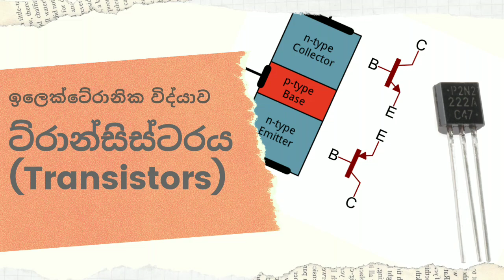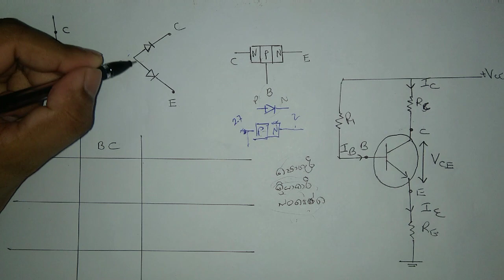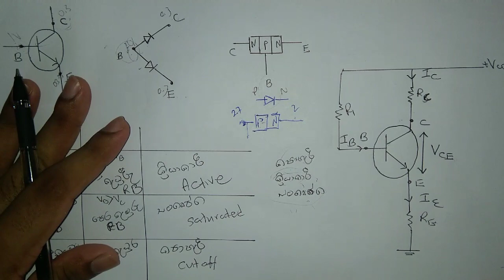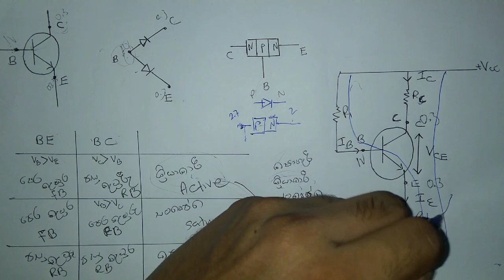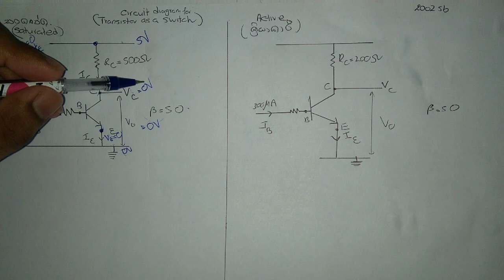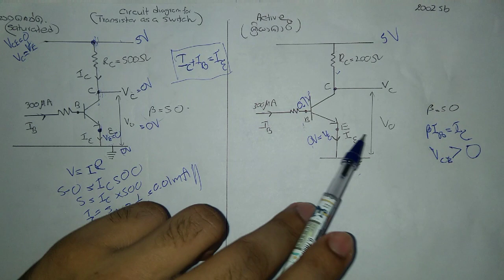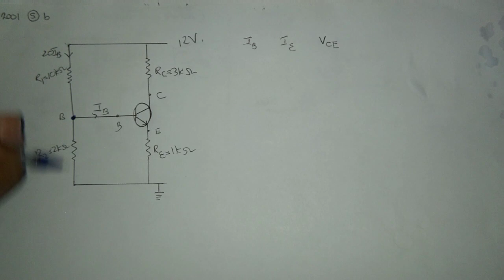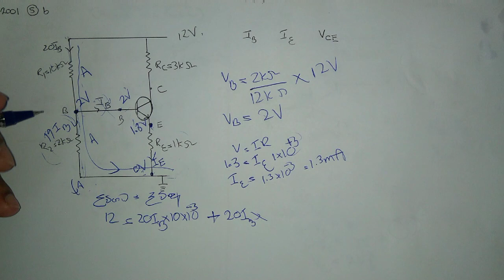ට්‍රාන්සිස්ටරය උදාහරණ සහිතව (Transistor with calculated past paper examples)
ට්‍රාන්සිස්ටරය past paper උදාහරණ සහිතව (Transistor with calculated past paper examples)

ස්තූතියි!